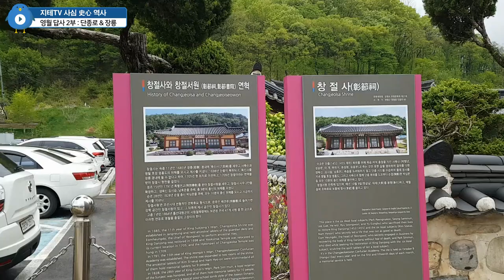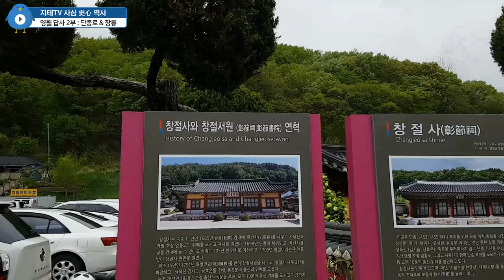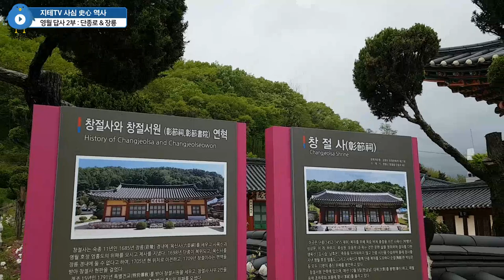비운의 군주 🤴 단종 😢 조선 왕릉 중 🗿 유일하게 강원도에 있는 ⚰ 장릉 Jangreung | 지테TV 사심 史心 역사 245화 2부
장릉 때문에 영월까지 갔던 지테 님. 그러나 영월에서 버스 타이밍 한 번도 안 맞아서 결국 걸어서 영월을 한 바퀴 돌게 되는데...

Chapters
0:00:00 영월 성당에서 At Yeongwol Cathedral
0:00:25 장릉으로 가는 길 단종로 Danjongro
0:07:07 장릉 노루 조각 공원 Jangreung Roe Deer Sculpture Park
0:09:45 장릉 입구 그리고 박충원 Jangreung Front Door and Choong Won Park
0:12:26 장릉 능침 Jangreung Royal Tomb
0:20:43 장릉 경내 The Precinct of Jangreung
0:25:21 다음 장소로 이동 Move to Next Place

CPU : AMD Ryzen 5800X(8/16)
CPU Cooler : Enermax LIQMAX III ARGB 360
Motherboard : ASUS PRIME X570-Pro CSM
RAM : TeamGroup T-Force Delta RGB CL16 3200Mhz 32GB(16G x 2)
VGA : MSI GTX 1660 Super Gaming X D6 TwinFrozer
SSD(OS & SW) : Samsung 970 EVO Plus 1TB
SSD(Data 1) : Samsung 850 PRO 256GB
SSD(Data 2) : Samsung PM851 128GB with mSATA to SATA Converter
PW : Seasonic Focus Gold GM-750 Modular
Case : Darkflash DLX21 Mesh
Microphone : RODE NT-USB Mini
Webcam : Logitech StreamCam(Main), Logitech C922(Sub)
Keyboard : Logitech K120
Mouse : Logitech G102
Lights : Luxpad K22H x 2
PhoneCam(야외촬영) : Samsung Galaxy S7 64GB